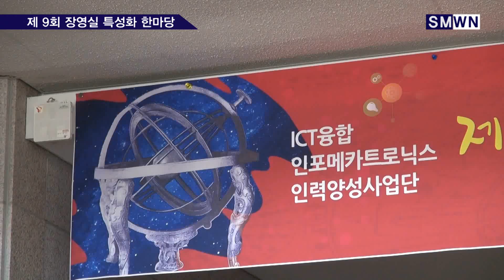제 9회 장영실 특성화 한마당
2016년 11월 25일 금요일 선문대학교 본관 로비에서 ‘제 9회 장영실 특성화 한마당’이 개최되었습니다.

 장영실 특성화 한마당은 교과 및 비교과의 실험 실습 내용을 기초로 설계로 작품을 설계하여 전공 개념 이해와 창의적인 아이디어 구체화를 통한 실무능력 강화를 목표로 개최되었습니다.

 이번 경진대회에는 전공동아리, 유체기계설계, 모바일 프로그래밍, 디스플레이 공정, 자유분야로 총 5개의 분야에 작품을 전시하였습니다.

 또한 참가학생들을 대상으로 마일리지 적립과 우수 작품을 대상으로 우수마일리지를 지급하였습니다.

 교과목에서 배운 내용을 토대로 만든 작품들을 통해 학생들의 기초 설계 능력이 향상되는 시간이었길 바랍니다.

 이상 Sun Moon Weekly News 정민수기자 였습니다